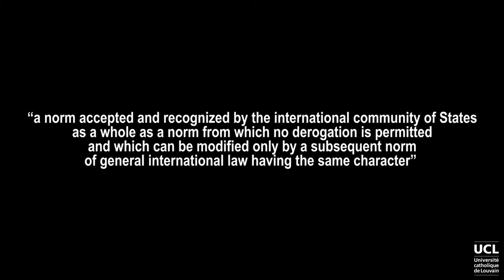The notion of jus cogens and its legal implications